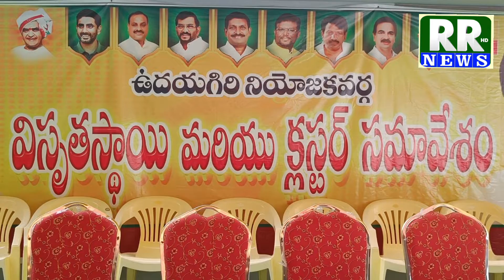ఓట్లు ఊరకనే రావు టీడీపీ